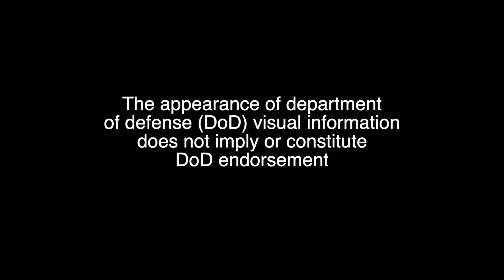The USS Gerald R. Ford Aircraft Carrier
USS Gerald R. Ford (CVN-78) is the lead ship of her class of United States Navy aircraft carriers. As of 2017, she is the world's largest aircraft carrier, and the largest warship ever constructed in terms of displacement.